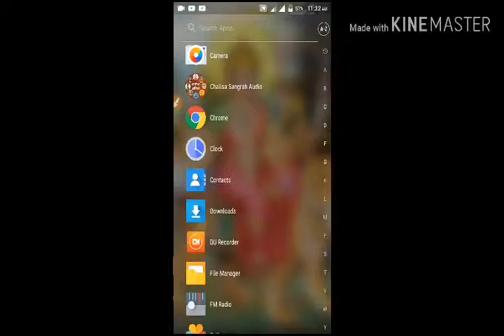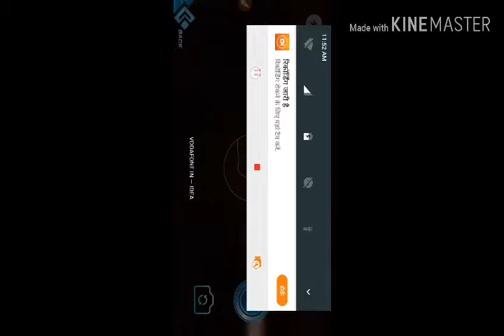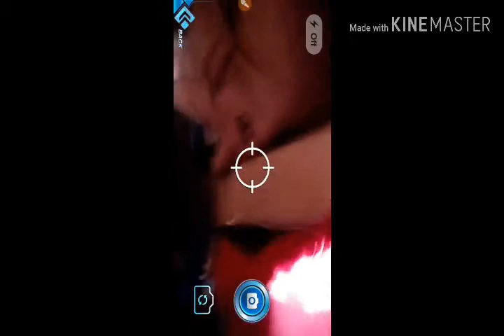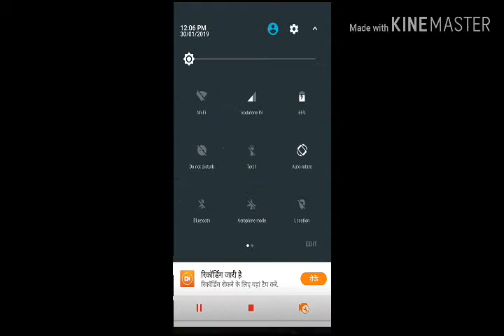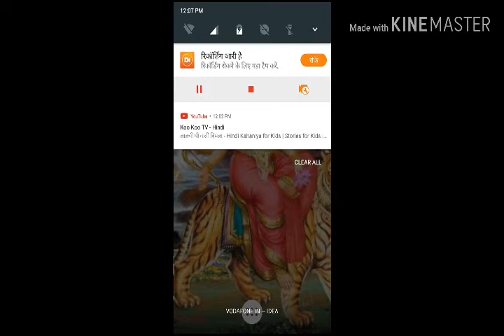superpower video keise banye in hindi Shivam tv